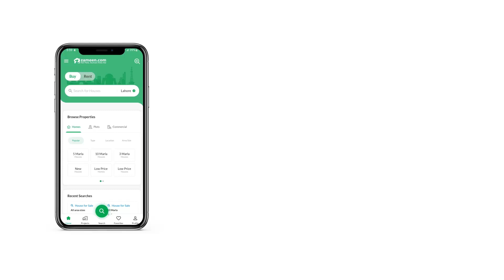1 KANAL RESIDENTIAL PLOT FOR SALE IN C-15 ISLAMABAD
Title and Description

C-15 development work start size 50x90 level plot

corner plot available for sale